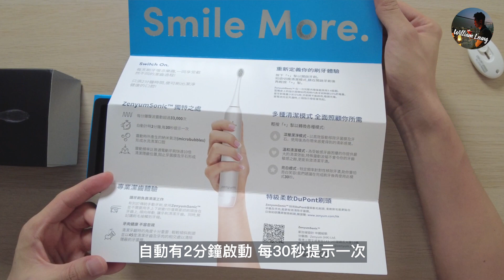【聲波震動牙刷】哪一款？ 顏值高、抵玩、好用、電動牙刷優惠推介，專業箍牙產品開箱片 Zenyum |William Leung 粵語 字幕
【聲波震動牙刷】 顏值高、抵玩、好用、電動牙刷優惠推介，專業箍牙產品開箱片 Zenyum |William Leung 粵語 字幕

任何Zenyum牙齒清潔產品 買滿$300減$150 : "WILLIAM150"

電腦剪接：2021MacBookPro14"
相機器材：A7S3 DJI pocket2 GoPro Hero 7 Black